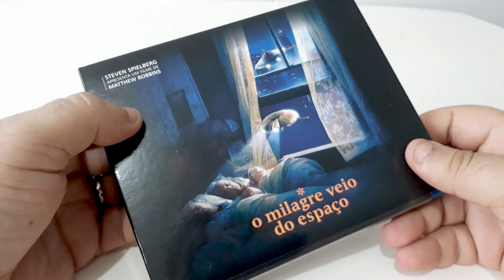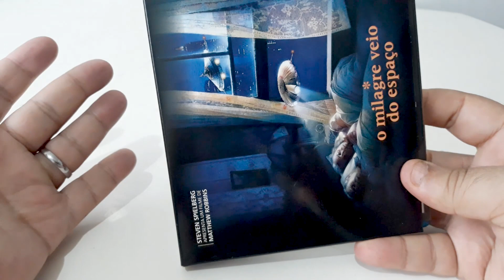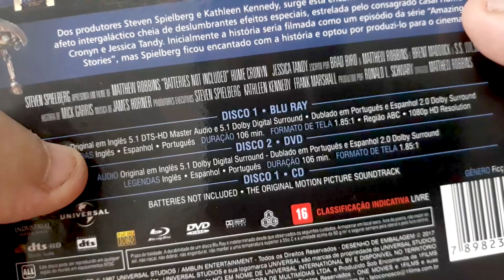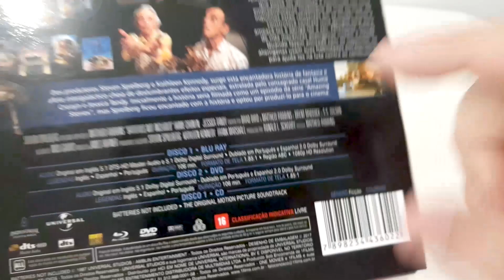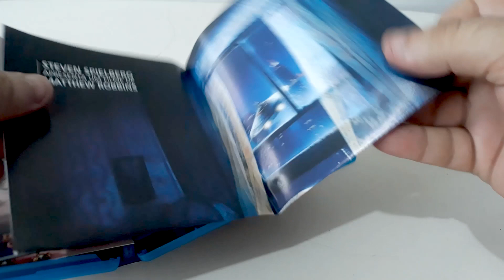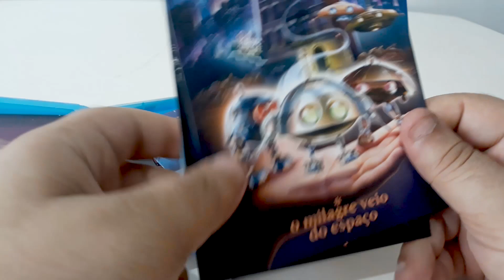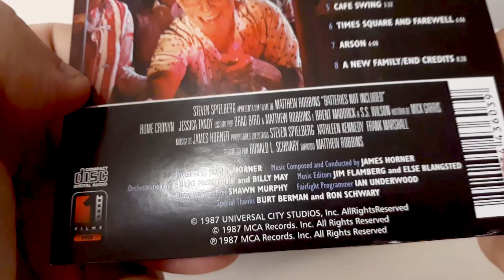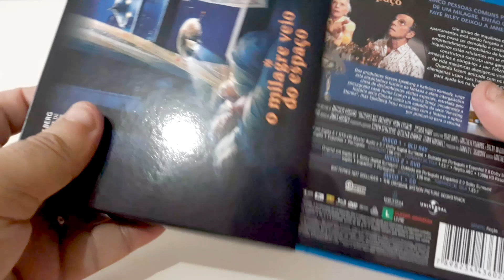CONFERINDO O MILAGRE VEIO DO ESPAÇO EM DVD E BLU-RAY PELA 1 FILMS - DV 167 B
Neste vídeo você confere os detalhes da nova edição de O Milagre Veio do Espaço (*batteries not included, 1987 de Matthew Robbins). Um daqueles filmes que na década de 80 indicavam serem “de Steven Spielberg”.
Spielberg é até hoje um raro caso em que o nome do produtor executivo tem mais peso pra promover um filme do que seu diretor. Isso em, ironicamente, produções hollywoodianas, onde cinema autoral  é quase impossível.
Bastante confundido com Cocoon, (1985 de Ron Howard), este é sobre velhinhos (os mesmos
Hume Cronyn e Jessica Tandy) às voltas com a especulação imobiliária numa grande cidade. Um tema que envelheceu zero por cento!
Esta edição da 1Filmes contém nada menos que três discos:  O filme nos formatos Blu-Ray e DVD e a nostálgica trilha sonora de James Horner. Assista ao vídeo para todos os detalhes.